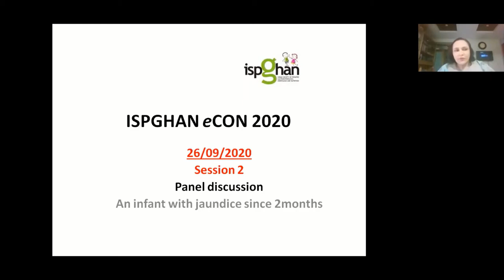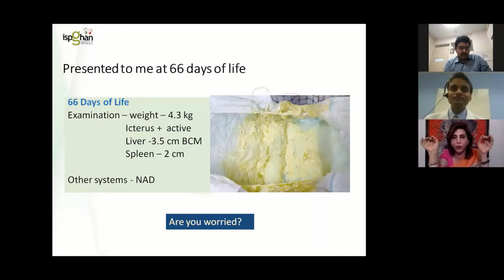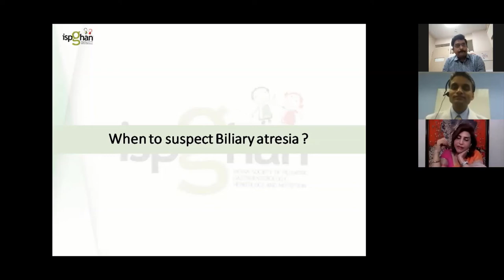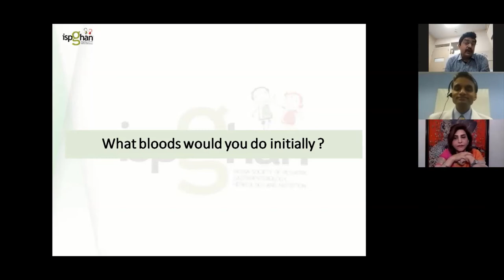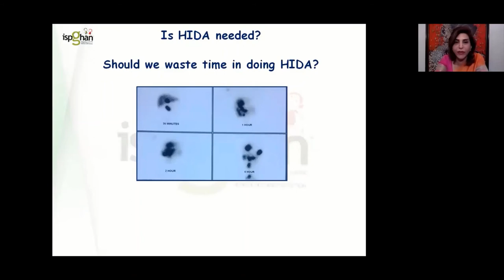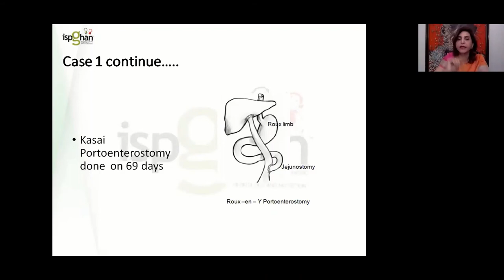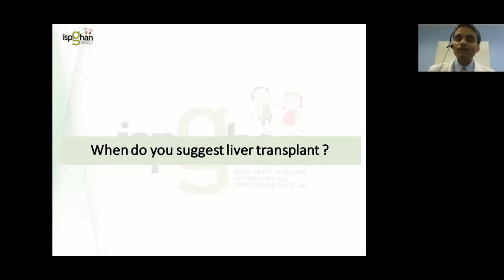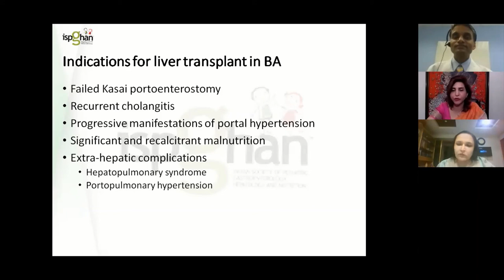Case 3 : Infant with jaundice since 2 months of age - ISPGHAN 2020 Conference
Speaker(S)/ Session Coordinator(S)
Dr.Neelam Mohan (Gurgoan)
Dr.Sanjiv Harpavat (USA)
Dr.Somashekara H.R (Bengaluru)